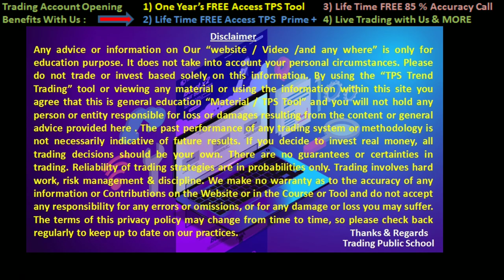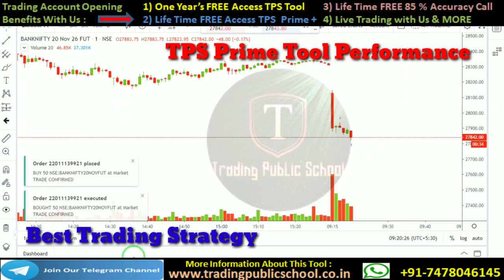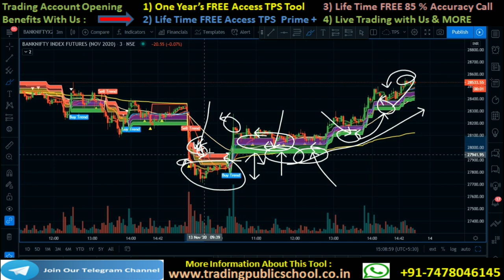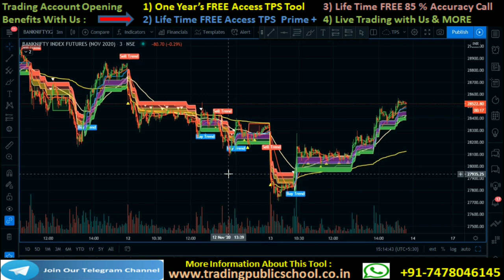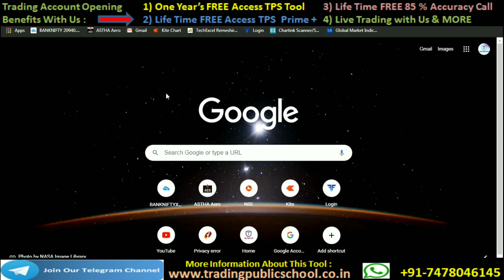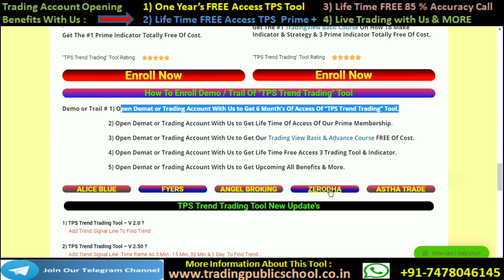Intraday Trading Strategy | Tradingview | Trading से कैसे earn करें | live intraday trading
Open Trading & Demat Account | Click Below Link | Every Day Get Free Call & Tread | Get Premium indicator & Strategy |